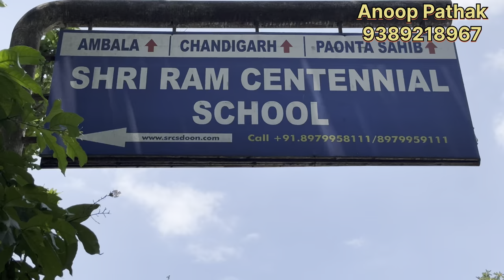Plot for sale in Selaqui road near Graphic era university or IFKAI UNIVERSITY DEHRADUN 23000/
Hello and welcome to property 2020 Dehradun
For purchase and sale contact Anoop Pathak 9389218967

Location Rajawala near graphic era university Chakrata road dehradun
Plot size
38.3 front north 20 ft road
68 depth
Total 299 Sq yard
Price 23000/ gaz

Best for hostel and residential